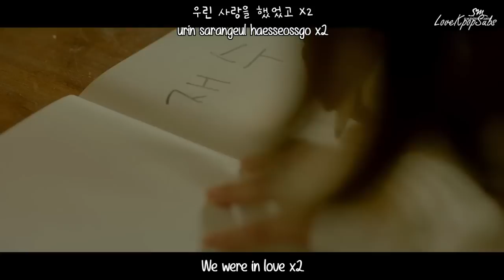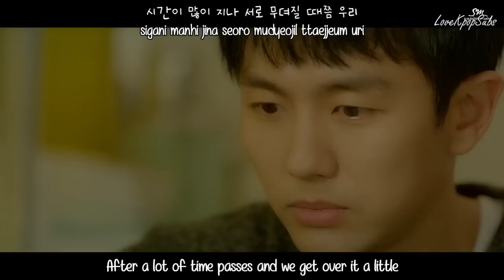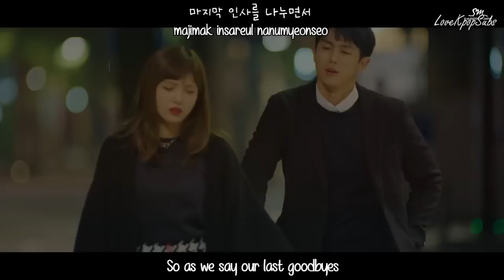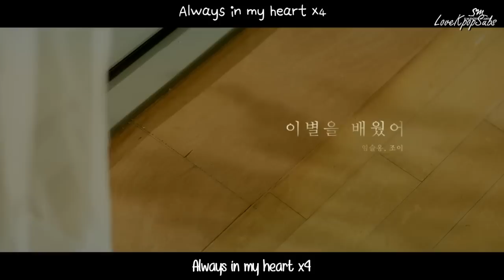Seulong & Joy - Always In My Heart (이별을 배웠어) MV [English subs + Romanization + Hangul] HD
Artist: Seulong & Joy
Single:  Always In My Heart (이별을 배웠어)

Credits
Han: Music Naver
Rom: lexilogos
Eng: popgasa